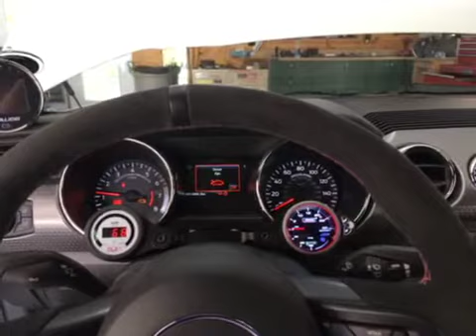Tick tick boom.